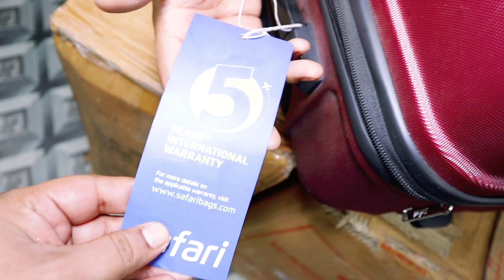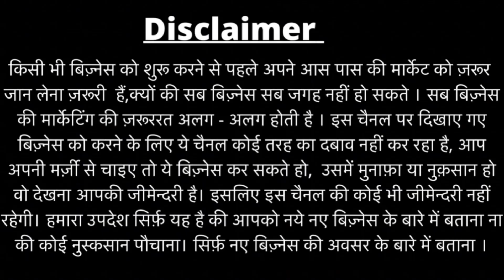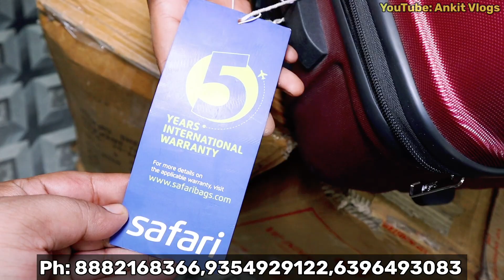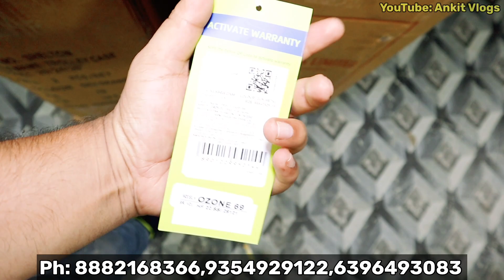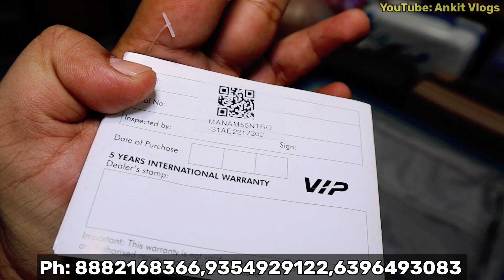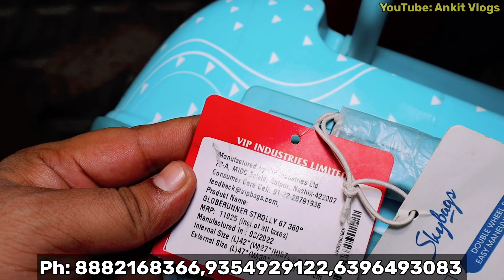सीधा Wholesaler से Cheapest Branded luggage Bags |Factory Rates| Travel Bags|Branded Trolly Bags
I am gifting you Tesla Stock worth ₹1000. Enter my code DXW2QHT0TSL while signing up 🥳

Luggage World

C 23 GROUND FLOOR
LUGGAGE WORLD ( WAREHOUSE)
OPPOSITE V3S MALL NEAR SHAGUN SWEETS LAXMI NAGAR NEARREST METRO NIRMAN VIHAR